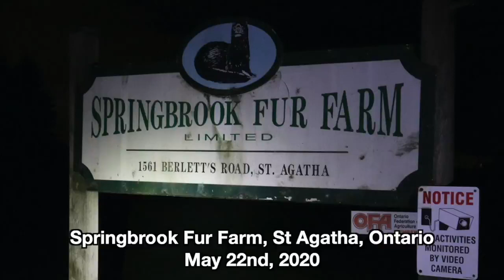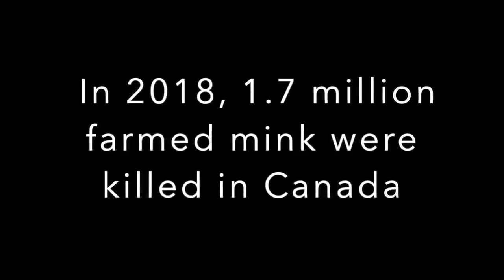Shocking Fur Farm Footage Exposed - Springbrook St. Agatha, Ontario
We came here out of a moral obligation to show the public what’s happening in our backyard here in Ontario, Canada.

Mink farming is cruel.

See these beings have no life and will be used for VANITY based products❗️

Its 2020, time to ban this in Ontario, Canada and the world. There is an online petition as well in, cities across Ontario we are collecting signatures. Feel free to reach to me via instagram

I know some of you may not have the time to be out on the streets or able to do content I will strive to be out as much as I can and provide you with content.

My goal is to become a full time activist so I’ll be able to focus much more time towards a better world.

Vegan22.com for free mentorship, guidance, tips to be the best you can be!
Please take some time today and advocate for our friends who need it🐄🐖🐓🐠